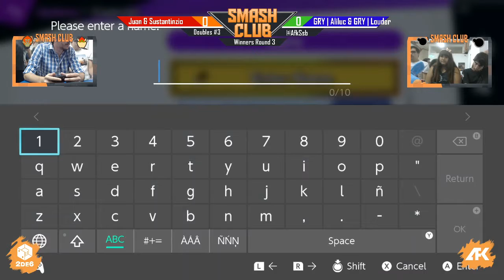Smash Club Doubles #4 - Ipu/Boira vs ZanT/KPC - Winners Round 3